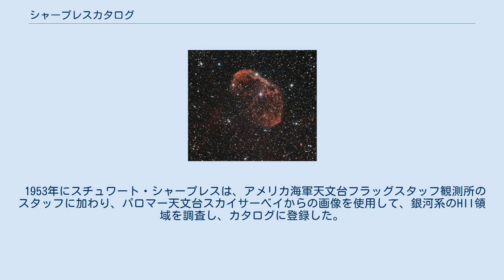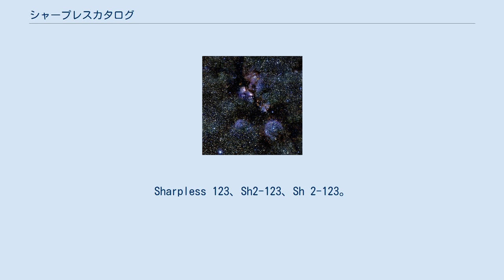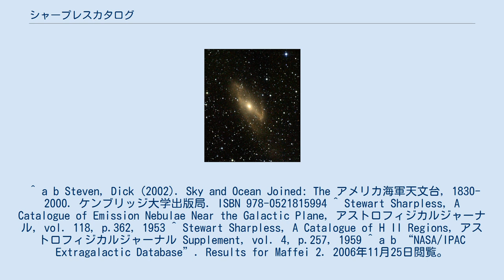シャープレスカタログ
シャープレスカタログは、313のHII領域（輝線星雲）のリストで、赤緯-27度より北を網羅することを意図している。
なお、南天の星雲もいくつか含まれている。
 1953年にスチュワート・シャープレスは、アメリカ海軍天文台フラッグスタッフ観測所のスタッフに加わり、パロマー天文台スカイサーベイからの画像を使用して、銀河系のHII領域を調査し、カタログに登録した。
このカタログは、初版(Sh1)と第2版が出版されている。
1953年に142の星雲が記載された初版が出版された。
1959年に313の星雲が記載された最終版である第2版が出版された。
 シャープレスカタログに記載されている天体は、メシエカタログ、ニュージェネラルカタログ、カルドウェルカタログ、RCWカタログなどの多くの他の天体カタログに重複して掲載されている。
 シャープレス天体は、次の例のように表記する。
Sharpless 123、Sh2-123、Sh 2-123。
 ^ a b Steven, Dick (2002). Sky and Ocean Joined: The アメリカ海軍天文台, 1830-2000. ケンブリッジ大学出版局. ISBN 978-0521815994 ^ Stewart Sharpless, A Catalogue of Emission Nebulae Near the Galactic Plane, アストロフィジカルジャーナル, vol. 118, p.362, 1953 ^ Stewart Sharpless, A Catalogue of H II Regions, アストロフィジカルジャーナル Supplement, vol. 4, p.257, 1959 ^ a b “NASA/IPAC Extragalactic Database”. Results for Maffei 2. 2006年11月25日閲覧。